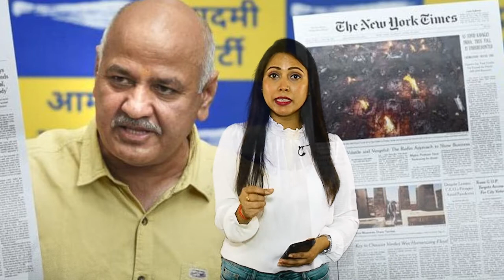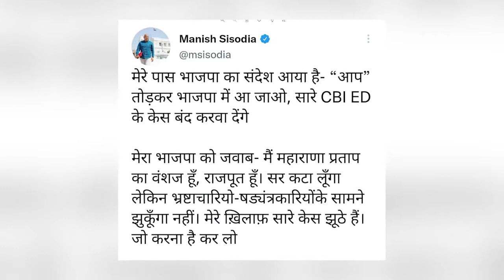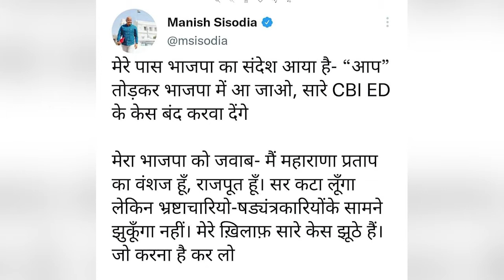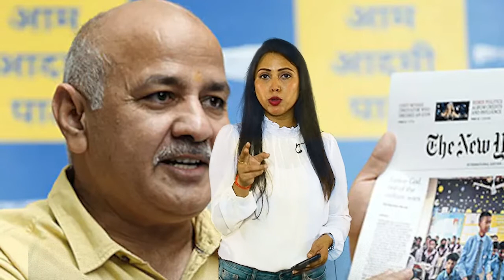Manish Sisodia Cbi Case : Bjp पर Sisodia का गंभीर आरोप, मुझे ये ऑफर दिया है | Manish Sisodia Tweet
Delhi Deputy Chief Minister Manish Sisodia on Monday (August 22, 2022) claimed that the Bharatiya Janata Party (BJP) has approached him with an offer to withdraw all the CBI and ED cases against him if he leaves the Aam Aadmi Party (AAP) and joins them. Sisodia also said that he "won't bow down" before the conspirators and corrupt people, and stated that all cases against him are "false".

दिल्ली (Delhi) के डिप्टी सीएम मनीष सिसोदिया (Manish Sisodia) ने बीजेपी (BJP) पर गंभीर आरोप लगाया है. मनीष सिसोदिया ने कहा कि बीजेपी ने उनको ऑफर दिया है कि आप (AAP) पार्टी को तोड़कर बीजेपी में आ जाओ तो सीबीआई (CBI) और ईडी (ED) के केस बंद करवा देंगे. बता दें कि दिल्ली के शराब घोटाले (Liquor Scam) के केस में मनीष सिसोदिया आरोपी हैं. उनके खिलाफ सीबीआई केस दर्ज कर चुकी है. इसके अलावा शुक्रवार को सीबीआई ने उनके घर पर छापेमारी की थी. सीबीआई ईडी के साथ भी जानकारी साझा करेगी. इसके बाद ईडी की पूछताछ संभव है. इस बीच मनीष सिसोदिया ने भारतीय जनता पार्टी पर दबाव डालने का आरोप लगाया है.